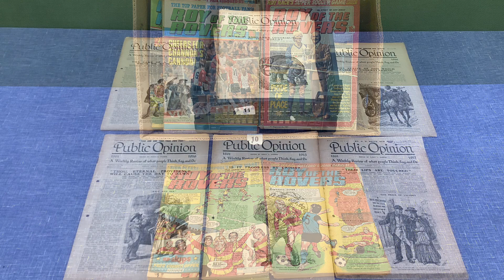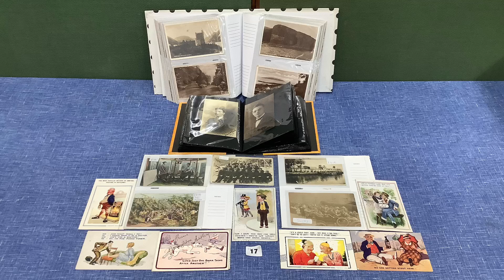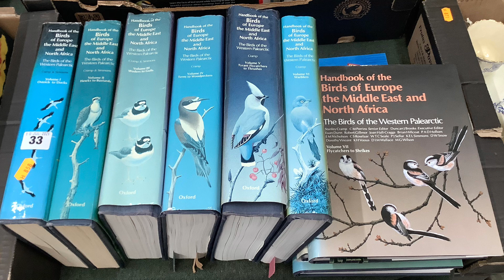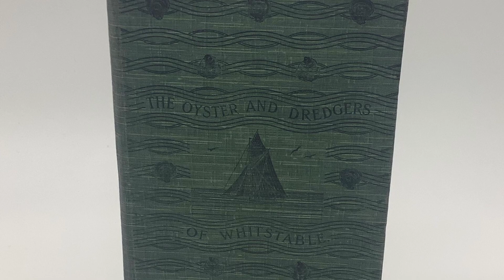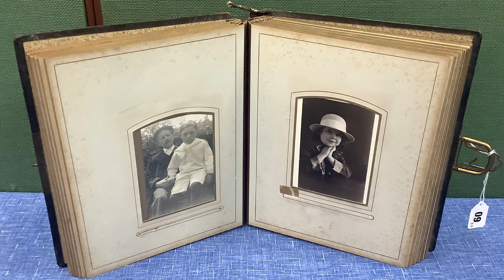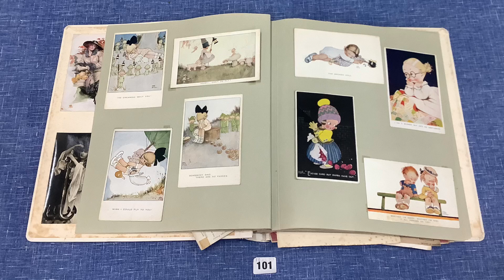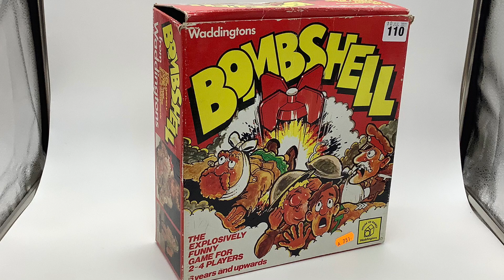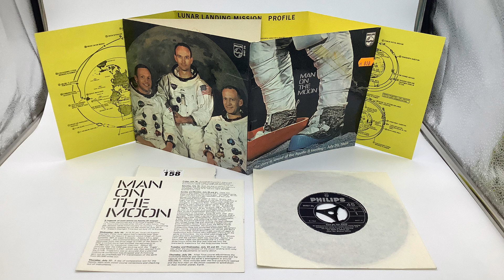Churchgate Auctions General & Collectors Sale 10 July 2021